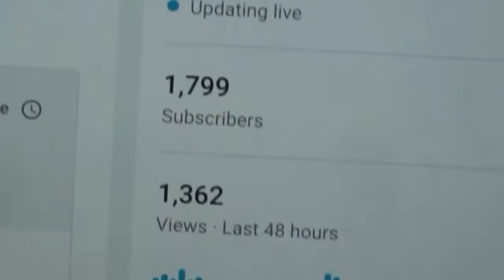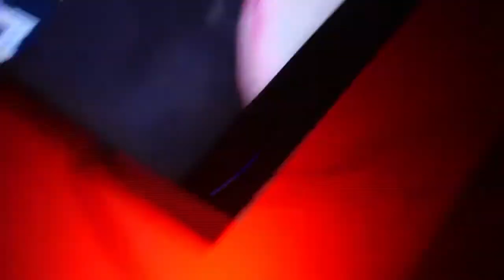We Pretended To Be A Deer!! GIANT Buck Skull!!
WELCOME To My Outdoor Channel Where I Upload HUNTING, FISHING DIRTBIKE VLOGS!!!